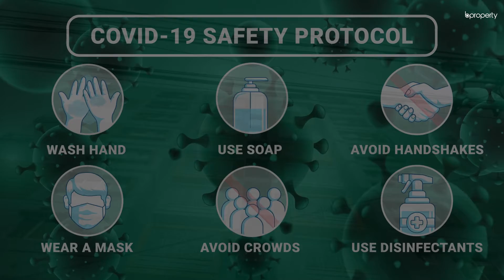Modest 1,180 Sq. Ft. Flat in Banasree | Flat for Rent in Dhaka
Banasree is a very pleasant residential area and the community makes it what it is today. The apartment here is of a convenient size. It's not small and neither is it too massive. This makes it easy to maintain and easy to clean. You will also find that the floor plan has been designed to create the perfect ambiance for you to reside in. for more info or call